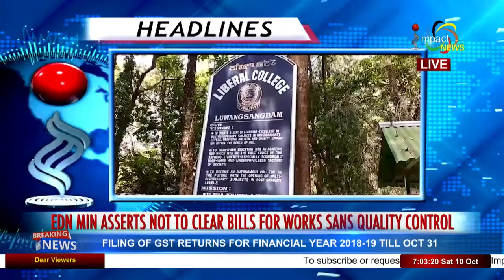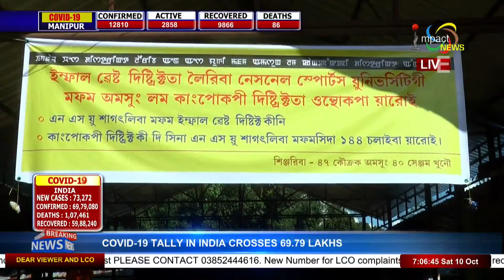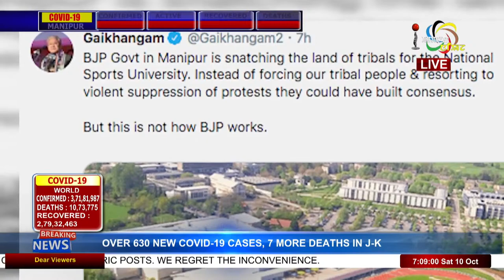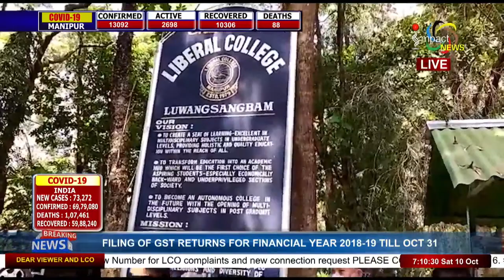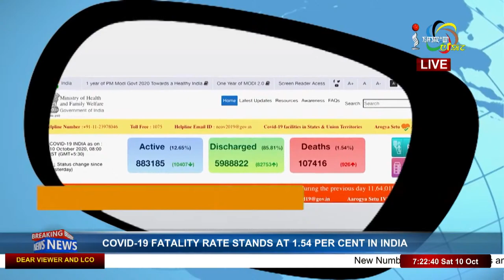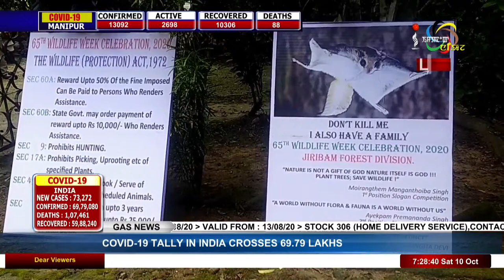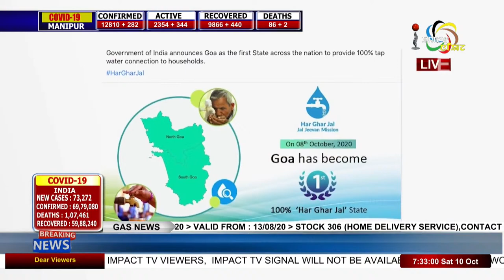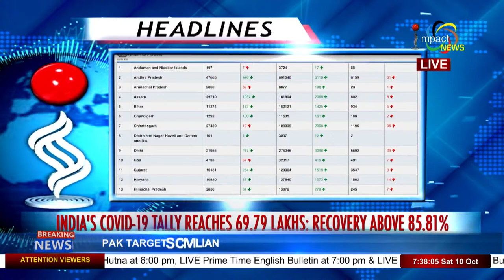Impact News English Bulletin 10 October 2020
Anchor : Joyshree Usham